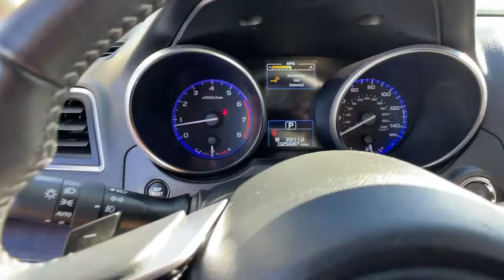2019 Subaru Outback Ventura, Oxnard, Simi Valley, Thousand Oaks, Northridge, CA 57578A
Crystal White Pearl Used 2019 Subaru Outback available in Ventura, California at Ventura Toyota. Servicing the Oxnard, Simi Valley, Thousand Oaks, Northridge, CA area.
2019 Subaru Outback 2.5i Limited - Stock#: 57578A - VIN#: 4S4BSANC6K3360172

Ventura Toyota
6360 Auto Center Drive

$1900 below Kelley Blue Book! Extra Clean LOW MILES - 25488! Heated Leather Seats Nav System Moonroof Heated Rear Seat AND MORE! KEY FEATURES INCLUDE: Leather Seats All Wheel Drive Power Liftgate Heated Driver Seat Heated Rear Seat Premium Sound System Aluminum Wheels Keyless Start Dual Zone A/C Blind Spot Monitor Apple CarPlay Cross-Traffic Alert Lane Keeping Assist Heated Seats Heated Leather Seats. Rear Spoiler Privacy Glass Remote Trunk Release Keyless Entry Child Safety Locks. OPTION PACKAGES: MOONROOF & NAVIGATION & HBA & RAB & LED SRH Reverse Automatic Braking (RAB) audible warning off indicator LED Steering Responsive Headlights automatic low and high beam height adjustment control indicator Power Moonroof Package tilt up and internal retracting w/auto-open/close power moonroof and laminated UV and dark tint moonroof glass Auto-Dimming Rear View Compass Mirror w/HomeLink High Beam Assist (HBA) Radio: Subaru STARLINK 8.0 Multimedia Nav System AM/FM stereo HD Radio w/single disc CD player and navigation system: CD player w/MP3/WMA/CRR/RW file capability multi touch gesture high resolution display screen: 8.0 LCD voice activated controls and navigation Bluetooth audio streaming connectivity Bluetooth hands-free phone connectivity Bluetooth hands-free SMS text. Subaru Limited with Crystal White Pearl exterior and Slate Black interior features a 4 Cylinder Engine with 175 HP at 5800 RPM*. Just Serviced EXPERTS ARE SAYING: Edmunds.com explains The inside of the Outback is a great place to spend time on the road. The front and rear seats provide all-day comfort AFFORDABILITY: This Outback is priced $1900 below Kelley Blue Book. Pricing analysis performed on 11/12/2021. Horsepower calculations based on trim engine configuration. Fuel economy calculations based on original manufacturer data for trim engine configuration. Please confirm the accuracy of the included equipment by calling us prior to purchase.